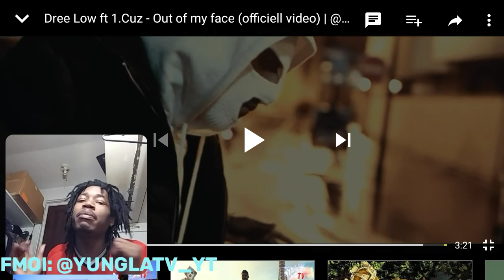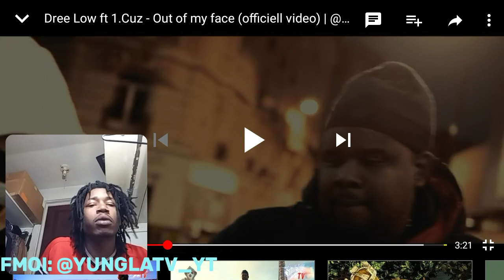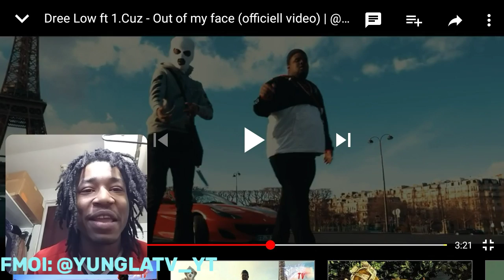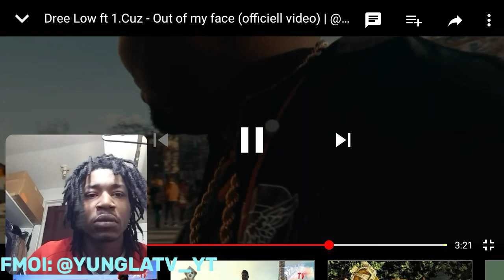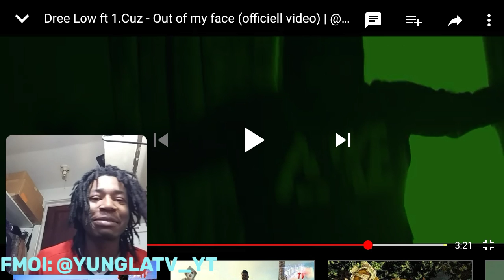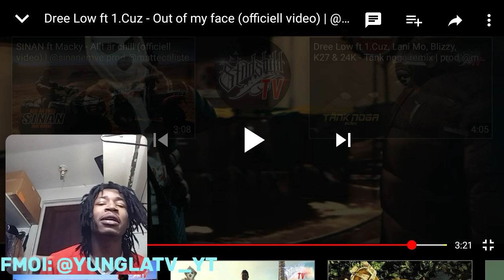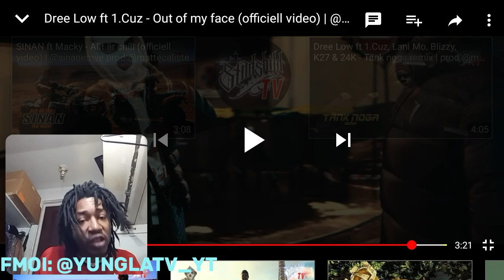AMERICAN FIRST REACTION TO DREE LOW FT 1.CUZ OUT MY FACE OFFICIELL VIDEO SWEDISH REACTION 🔥😱🔥